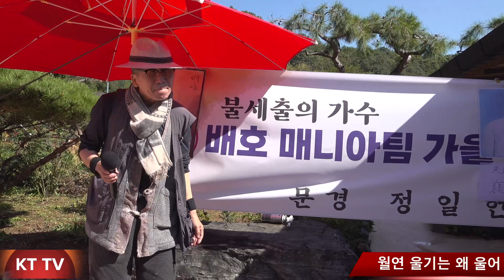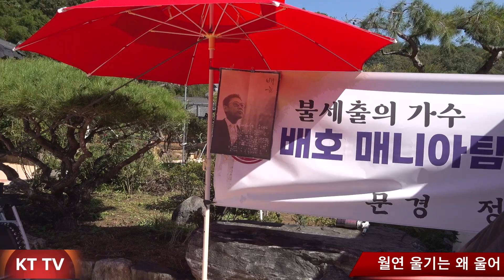가수 월연 울기는왜울어 노래방반주 COVER곡 원곡 배호:KTTV:영상010 5071 8773 석양